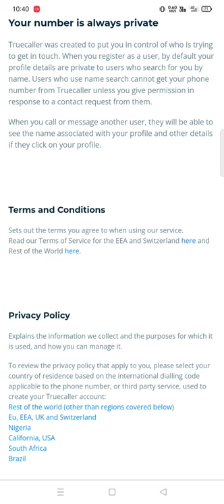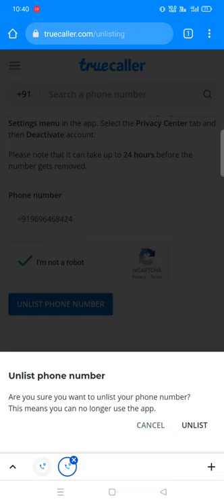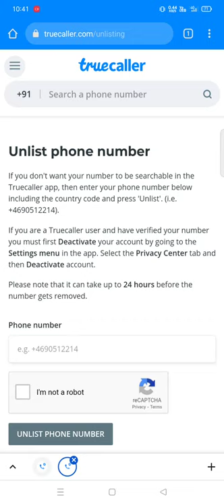Remove mobile number From TrueCaller.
TrueCaller se apna no permanent remove kare